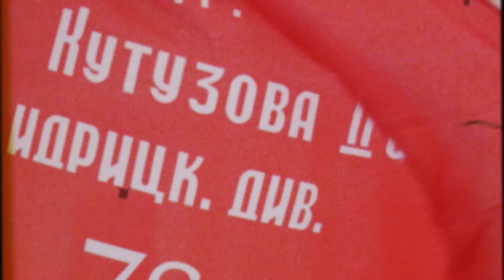Наталия Иванова – Благотворительный концерт «Весна. Любовь. Победа!» (Backstage)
Благотворительный концерт «Весна. Любовь. Победа!»🇷🇺

Всем спасибо за тёплый приём, аплодисменты и душевную атмосферу❤

Как это было - смотрите в нашем сюжете👇🏻